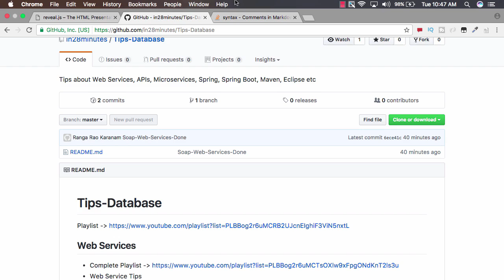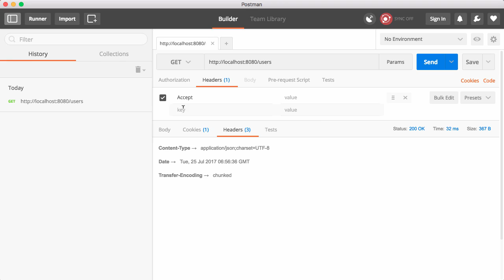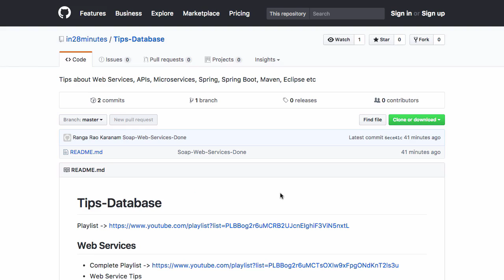Restful Web Service Tip 11 - Representation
Our Top 10 Courses
30+ Courses. 500,000+ Learners. Amazing Reviews.

REST Web Services Tips

REST Web Service Tips
- Service Definition
- Use Contract First Approach
- Code First Approach
- Governance of APIs
- Defining Standards on the lines of YARAS
- Build a framework based on the Standards
- Have Great Documentation
- Consumer First
- Richardson Maturity Model
- Versioning
- Content Negotiation
- Representation
- Error Handling
- Swagger
- Make Great Use of HTTP
- HTTP Request Methods
- HTTP Response Status
- Use Plurals
- Use Spring Boot
- Monitor your Web Services
SOAP Web Service Tips
- WSDL
- JAXB
- Wizdler
- SOAP
- SOAP vs REST
- What is a microservice?
- Microservice vs Web Service
- SOA vs Microservice